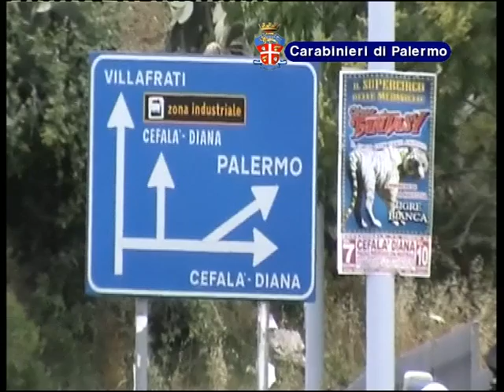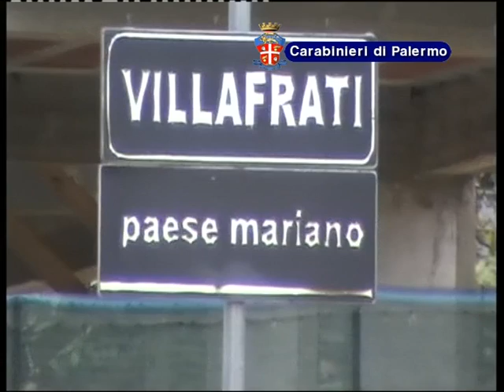Comune di Villafrati, denunce per assenteismo